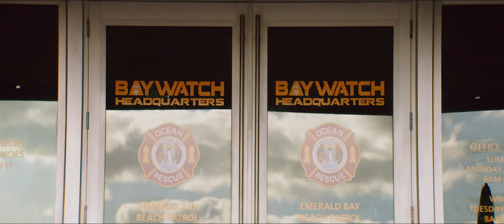Baywatch - Official® Trailer [HD]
"Baywatch" follows devoted lifeguard Mitch Buchannon (Johnson) as he butts heads with a brash new recruit (Efron). Together, they uncover a local criminal plot that threatens the future of the Bay.

Cast: Dwayne Johnson, Zac Efron, Alexandra Daddario, Priyanka Chopra, Jon Bass, Kelly Rohrbach, Ilfenesh Hadera, Hannibal Buress, David Hasselhoff, Belinda Peregrín, Izabel Goulart, Charlotte McKinney, Pamela Anderson

Studio: Paramount Pictures
Director: Seth Gordon
Screenwriter: Damian Shannon, Mark Swift, Barry Schwartz
Genre: Comedy, Action